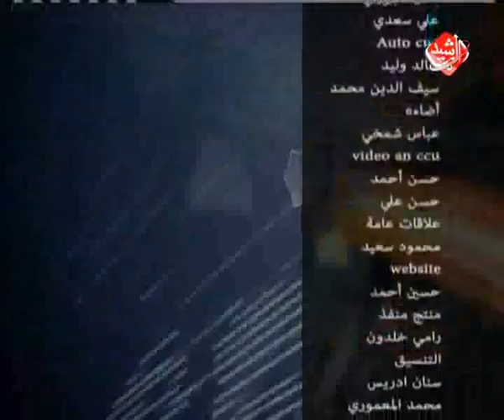News Room غرفة الاخبار/ المقدادية ( ارهاب وترويع وتفجير للمساجد )